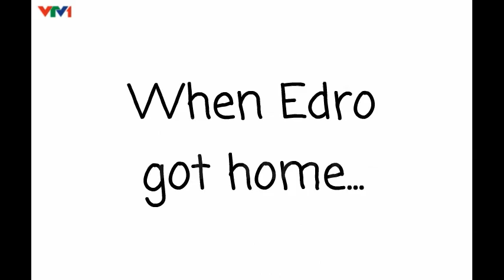Pedro and Edro gets grounded for 5 days in a row